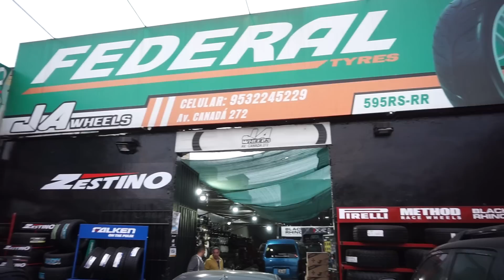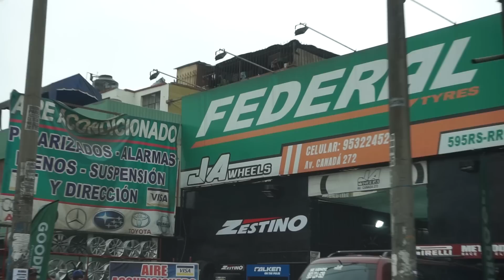NUEVO COLOR de AROS a la TOYOTA 4RUNNER & Nissan 240SX !!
Le puse un nuevo color a los aros a mi camioneta todo terreno la Toyota 4Runner y el Nissan 240sx 1UZ! El color llamativo de los aros todo terreno de la Toyota 4Runner y Nissan 240sx recibieron un trato especial!!

Subscríbete para más tuning, eventos y modificaciones de mi Nissan 240sx, mi 4Runner y muchos autos más!